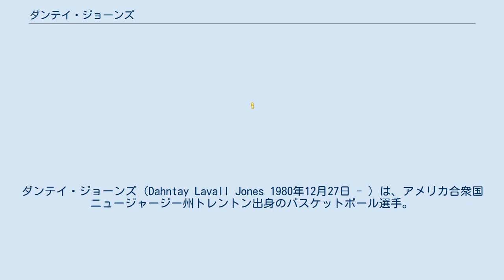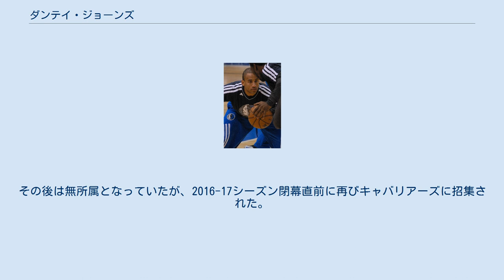ダンテイ・ジョーンズ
フォートウェイン・マッドアンツの選手
ダンテイ・ジョーンズ（Dahntay Lavall Jones 1980年12月27日 - ）は、アメリカ合衆国 ニュージャージー州トレントン出身のバスケットボール選手。
NBAのクリーブランド・キャバリアーズなどに所属していた。
 デューク大学で4年間プレーした後、2003年のNBAドラフトで20位でボストン・セルティックスから指名され、ドラフト当日にメンフィス・グリズリーズから27位で指名されたケンドリック・パーキンスとのトレードでグリズリーズ入り。
グリズリーズでは4年間プレーしたものの、平均4.4得点に終わり、2007年夏にはクオリファイング・オファーの提示もなく、完全FAとなった。
 2007年9月25日、ボストン・セルティックスと契約するも、開幕前に解雇。
12月10日にサクラメント・キングスと契約するも、翌年2月16日に解雇。
3月21日にフォートウェイン・マッドアンツと契約し、残りシーズンを過ごした。
 2008-09シーズンはデンバー・ナゲッツでプレーし、2009年7月14日にインディアナ・ペイサーズと4年契約を結んだ。
 2012年7月12日、イアン・マヒンミのサイン・アンド・トレードの一環として、ダレン・コリソンと共にダラス・マーベリックスに移籍。
しかし、平均3.5得点に終わり、2013年2月21日にアトランタ・ホークスに放出。
2013年9月にシカゴ・ブルズと契約するも、翌月8日に解雇され、2013-14シーズンはプレーすることが出来なかった。
 2014-15シーズンはユタ・ジャズのトレーニングキャンプに参加するも、開幕前に解雇され、11月26日にDリーグのフォートウェイン・マッドアンツと契約。
翌年1月にロサンゼルス・クリッパーズと10日間契約を結び、2月3日にシーズン終了までの契約を結んだ。
3月9日のゴールデンステート・ウォリアーズ戦の試合後には、ドレイモンド・グリーンのTVインタビューを邪魔したという理由で、リーグから1万ドルの罰金を課せられた。
 2015-16シーズン開幕前は、ブルックリン・ネッツのトレーニングキャンプに参加するも、開幕前に解雇。
12月4日にグランドラピッズ・ドライブと契約。
そしてシーズン終盤となった2016年4月13日にクリーブランド・キャバリアーズと契約。
シーズン最終戦のデトロイト・ピストンズ戦で先発出場した。
5月21日のNBAプレーオフイースタンカンファレンスファイナル第3戦のトロント・ラプターズ戦では、試合終盤にビスマック・ビヨンボにローブローを放ったとして、1試合の出場停止処分を課せられた。
チームは2年連続でNBAファイナルに進出。
ジョーンズ自身の出場機会は少なかったものの、自身初のチャンピオンを経験した。
7月30日に解雇されたものの、9月22日にシーズンキャンプ契約で復帰。
開幕ロースター入りを目指すことになったが、開幕前に解雇された。
その後は無所属となっていたが、2016-17シーズン閉幕直前に再びキャバリアーズに招集された。